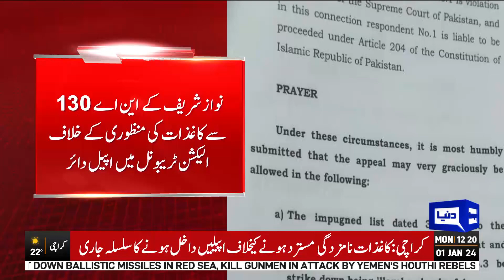Breaking News: Big Blow for Nawaz Sharif | Dunya News